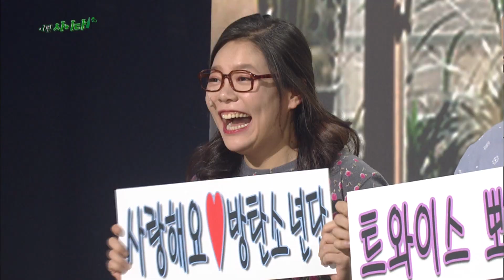Refreshing Statements | 이런 사이다 [Gag Concert / 2019.01.05]